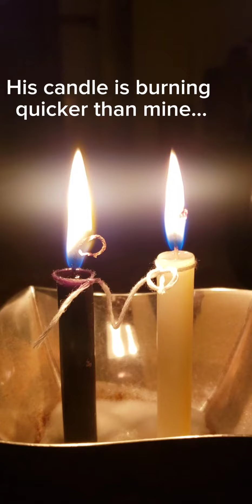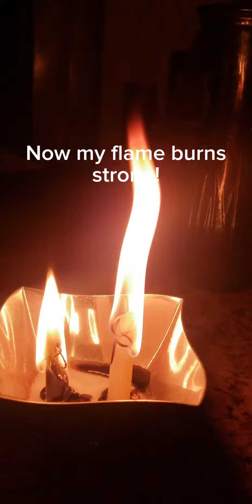CORD CUTTING ritual...|Breaking ties!